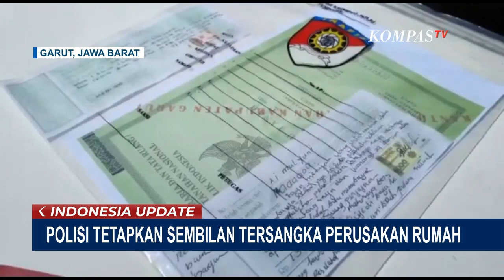Terlilit Utang Rp 1,3 Juta, Rumah Seorang Warga Dirobohkan Rentenir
KOMPAS.TV - Terlilit utang dengan rentenir, rumah seorang warga dirusak dan dirobohkan. Polisi kini menetapkan 9 orang sebagai pelaku perusakan.

Undang begitu terharu mendapat pekerjaan baru sebagai pekerja harian lepas di polres garut. Tak hanya itu, Undang dan keluarga juga mendapat bantuan program perbaikan rumah Rutilahu atau rumah tidak layak huni dari Pemkab Garut.

Polisi juga sudah menangkap 9 orang tersangka yang terlibat dalam pengrusakan dan perobohan rumah milik Undang.

Baca Juga Mahfud MD Sebut Pinjol Ilegal Sebenarnya Rentenir di Era Digital di

Kapolres Garut mengatakan, ada 2 laporan yang dilayangkan oleh korban. Yaitu kasus perusakan rumah dan kasus penggelapan tanah.

Kasus perusakan seorang warga bernama Undang di Garut, Jawa Barat bermula dari korban yang meminjam uang kepada pelaku sebesar Rp 1,3 juta.

Pelaku menerapkan bunga hingga 350 persen yang membuat utang korban melambung menjadi Rp 15 juta.

Pelaku menghancurkan rumah korban karena korban tak mampu melunasi hutangnya.

Pelaku juga sempat melakukan transaksi pembelian tanah dan rumah milik korban yang dilakukan melalui kakak kandung korban yang kini juga sudah ditetapkan sebagai tersangka.